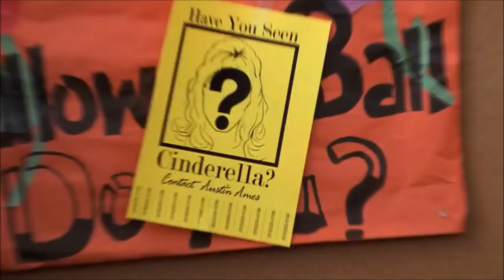A Cinderella Story (Harry Potter Style)